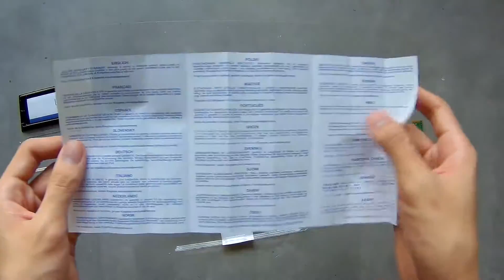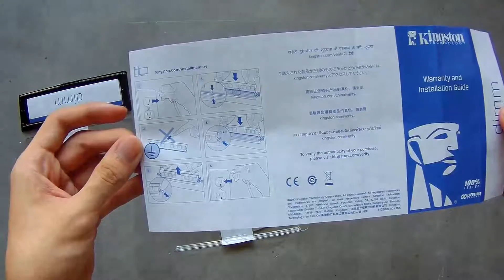Setup - Unboxing - Kingston ValueRam 2x8GB DDR4 2133MHz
Camera Used: Soocoo C30 in FHD@60 with 170-degree FOV

HandBrake for compression
(settings: x264,same,variable,5000kbps)

Hardware:
Intel i7-6700K
Galax GTX 1070 Virtual Edition
16GB RAM 2133MHz